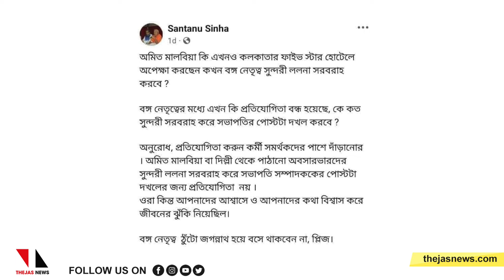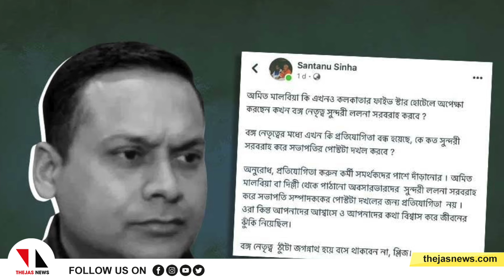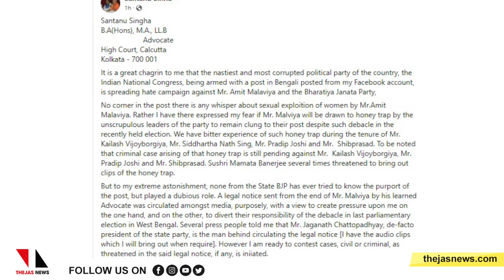ബിജെപി ഐടി സെല്‍ മേധാവിക്കെതിരേ ലൈംഗികാരോപണം|THEJAS NEWS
ലോക്‌സഭാ തിരഞ്ഞെടുപ്പിലെ തോല്‍വിക്കു പിന്നാലെ ബിജെപിയും ആര്‍എസ്എസും തമ്മില്‍ ഭിന്നതയുണ്ടെന്ന അഭ്യൂഹങ്ങള്‍ക്കിടെ ബിജെപി ഐടി സെല്‍ മേധാവിക്കെതിരേ ഗുരുതര ആരോപണവുമായി ആര്‍എസ്എസ് പ്രവര്‍ത്തകന്‍ രംഗത്ത്. ബിജെപി ഐടി സെല്‍ മേധാവി അമിത് മാളവ്യ സ്ത്രീകളെ ലൈംഗികമായി ചൂഷണം ചെയ്‌തെന്നാണ് ആരോപണം. പശ്ചിമ ബംഗാള്‍ ബിജെപി യൂനിറ്റ് അംഗം രാഹുല്‍ സിന്‍ഹയുടെ സഹോദരന്‍ ശാന്തനു സിന്‍ഹയാണ് ആരോപണം ഉന്നയിച്ചത്.
|BJP leader Amit Malviya accused of sexual exploitation of women